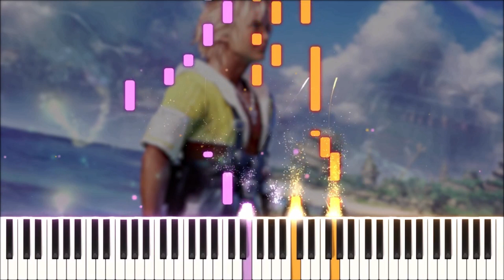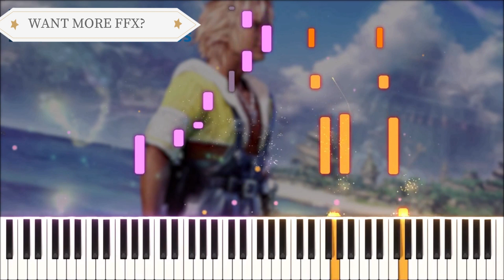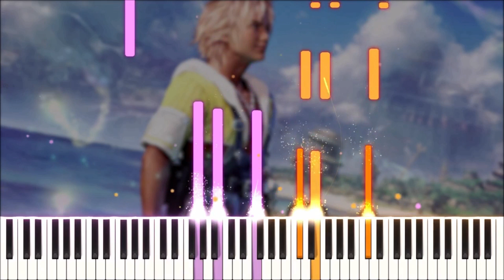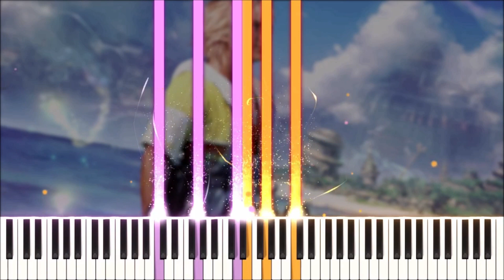Final Fantasy X - Tidus Theme (Piano Synthesia)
Wall Market; this is a FF server where you can play our Final Fantasy game: FF Crystal Discordia with special bots like "Moogle" and a big FF community!

And this is my personal server to talk about videogames music, share your own stuff & art and also learn piano if you want!

SHEET MUSIC: Buy FFX Piano Collections to support S-E amazing job!

Make your request on comments section.